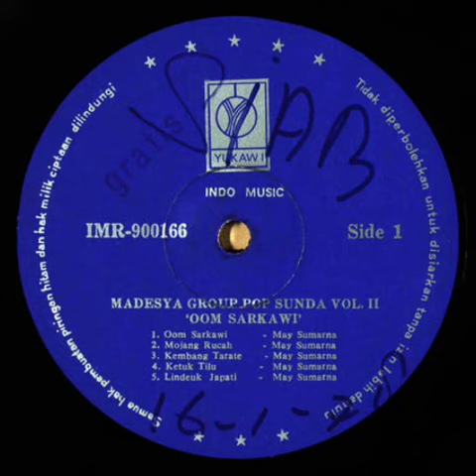Oom Sarkawi - May Sumarna - Madesya Group Pop Sunda - Yukawi Indo Music 1978